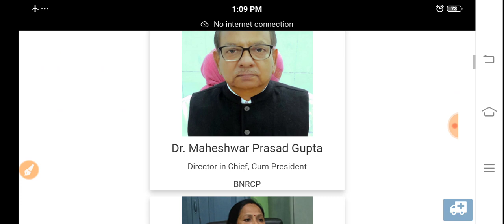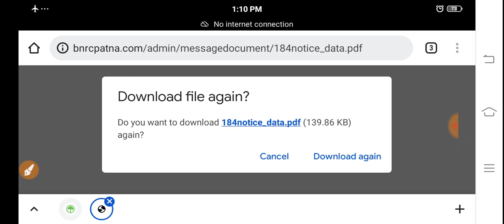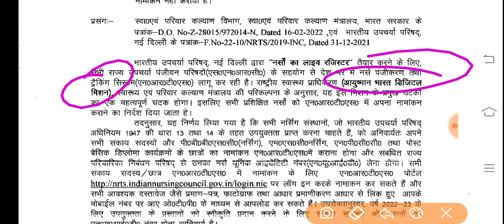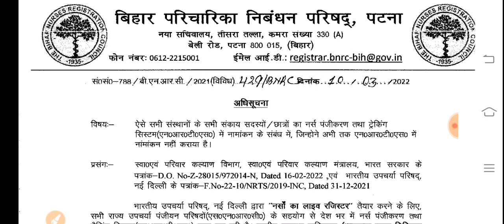Bihar ANM 8853 Certificate आधार से Link kiase kare/ANM Certificate aadhar link kare/Bihar ANM Notice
बिहार स्वास्थ्य विभाग ANM 8853 Document Verification kaise kare/SHSB ANM 8853 DV list/ANM Counseling

ANM form
ANM exam

ANM vacancy

ANM requirement

ANM job